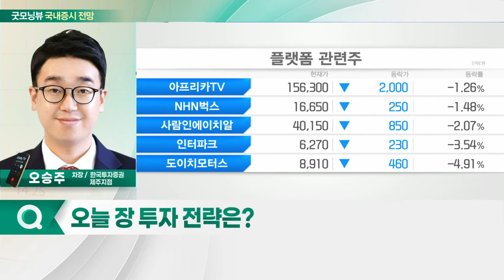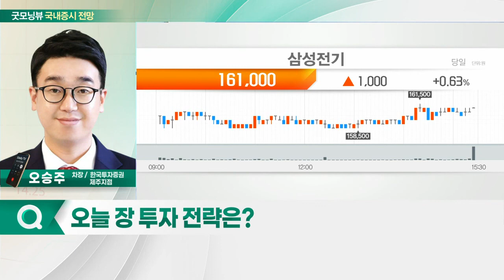제이에스코퍼레이션, NAVER, 삼성전기... 한국물 ETF, 0.5% 상승·역외환율 상승... 오늘 증시 '하락' 출발 전망_국내 증시 출발 전망 (20220321)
- 한국물 ETF, 0.5% 상승·역외환율 상승
- 나스닥, 성장주 상승
- 중국 ADR, 상승
- 암호화폐 가격 상승
- 종목별 대응 필요

제이에스코퍼레이션(194370): 의류 OEM 관련주 주목… 美 리오프닝 수혜
NAVER(035420): 인터넷 플랫폼 업종… 정부 규제 약화 기대
삼성전기(009150): PCB 관련 기업… 공급 숏티지 수혜